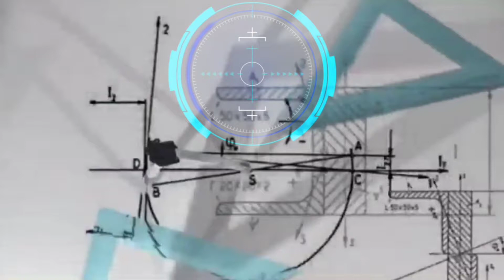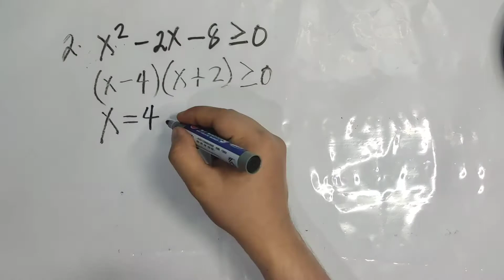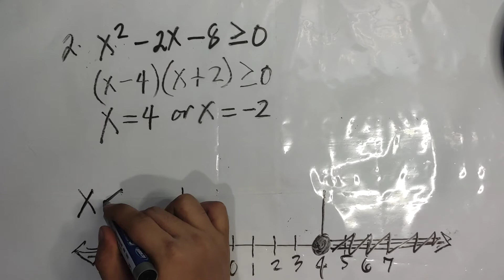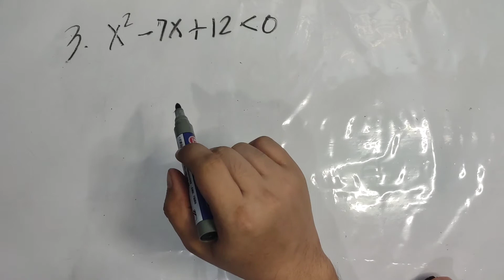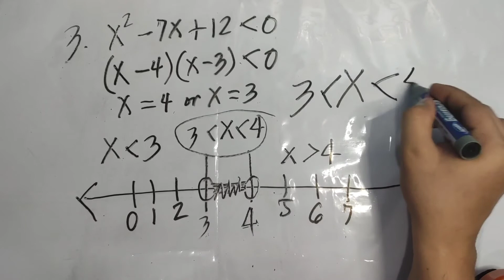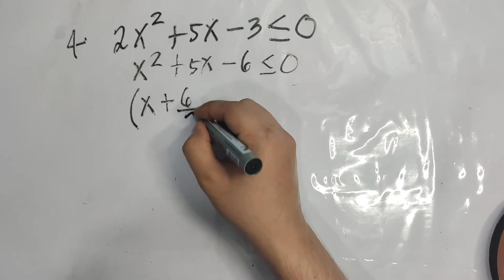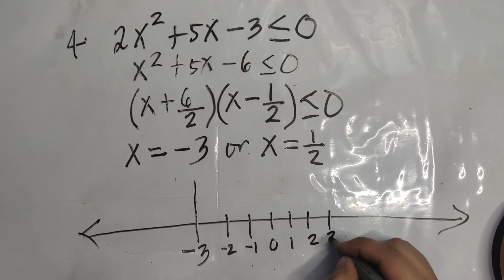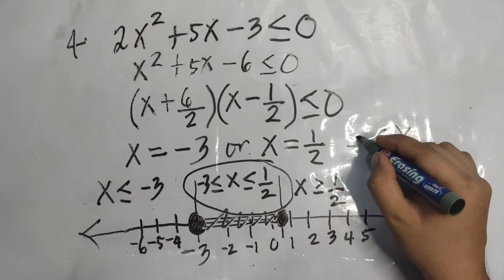Solving Quadratic Inequalities | Part 2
Part 2 - This video teaches the learners to solve quadratic inequalities in an easy an faster way.

Channel Description:
Videos are about Mathematical Concepts and lessons for learners to study via online or virtual mode across four quarters. The main focus of my videos are to teach and share my knowledge to others especially the students to learn more. I am also uploading videos for entertainment such as funny videos and the like.

grade 9 math lessons
math 9 lessons
lessons on math 9
math 9 1st quarter
math 9 2nd quarter
educational videos
learn more aim high
mathematics in ph
educational entertainment
funny videos